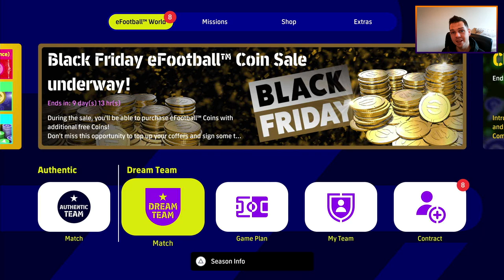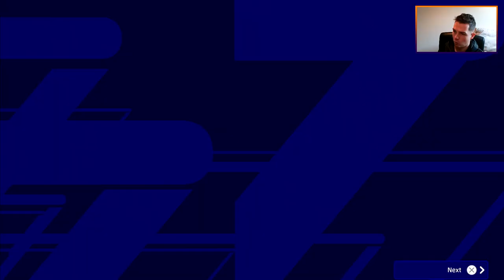eFootball 2023 | DREAM TEAM U2100 CHALLENGE FRENCH XI